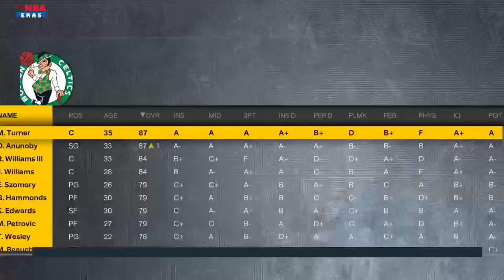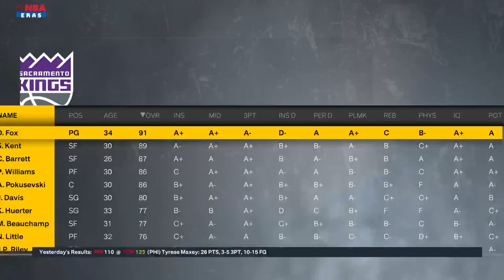Marjon Beauchamp Career Simulation | NBA 2K23